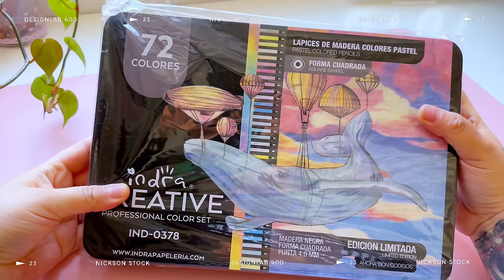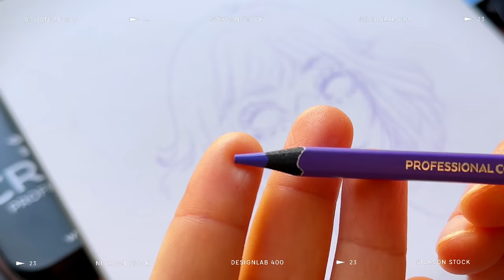Probando COLORES PASTEL 🍃 INDRA